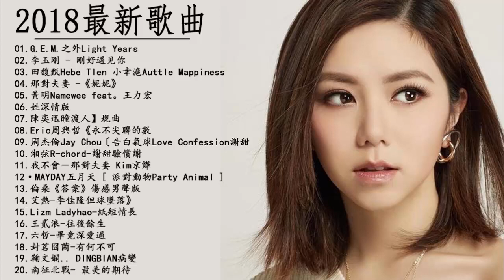2018年超好听的歌曲排行榜 ( 華語單曲排行榜 100 ) 2018不能不聽的100首歌 - 2018最新歌曲 2018好听的流行歌曲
2018年超好听的歌曲排行榜 ( 華語單曲排行榜 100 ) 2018不能不聽的100首歌 - 2018最新歌曲 2018好听的流行歌曲